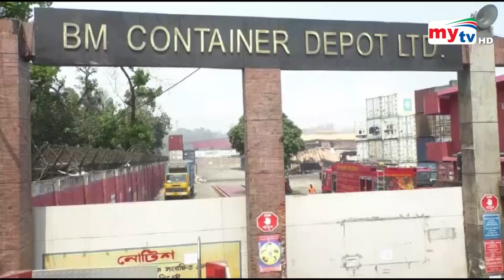সীতাকুণ্ডের আগুন পুরোপুরি নিয়ন্ত্রণে ! | Sitakunda Container Depot | Bangla News | Mytv News